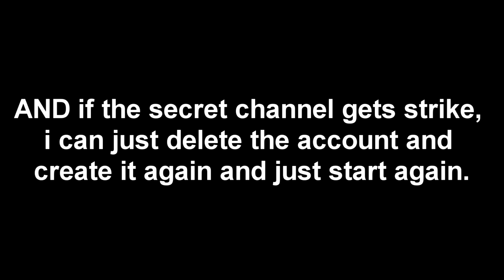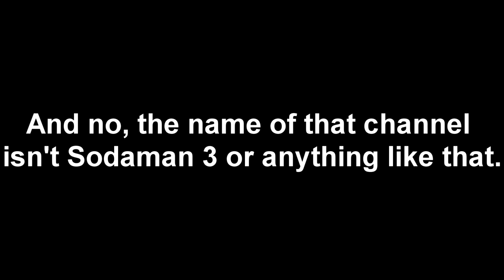what happened to Wilson Perez YTP collab? + my little secret